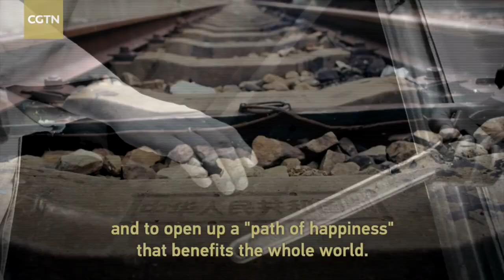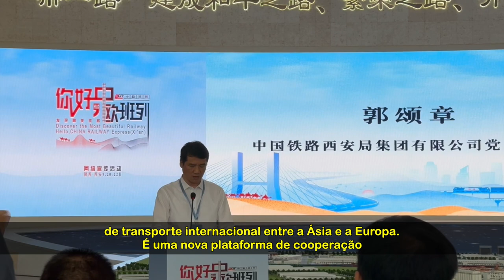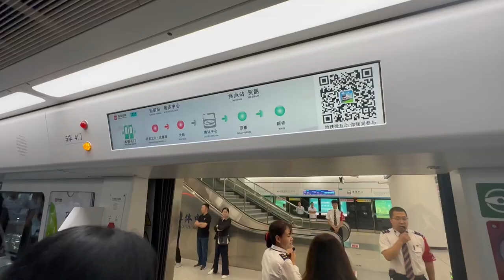Rafael vai à China na próxima semana tratar sobre tendência mundial de energia